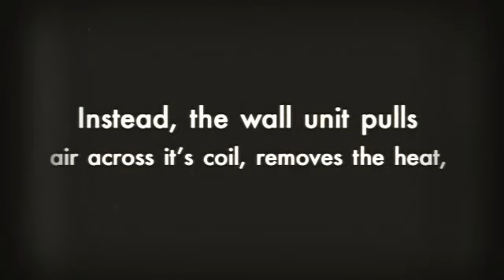Multi Split AC Systems Reviews in Mini Split Warehouse.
Multi Split AC Systems Reviews in Mini Split Warehouse. These systems are far more efficient, precise and quieter than many central air conditioning units.